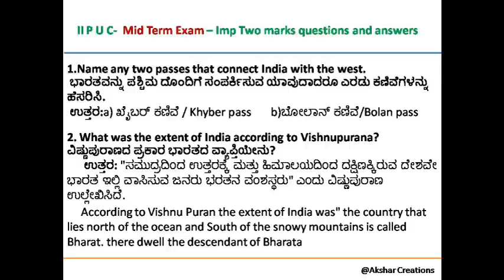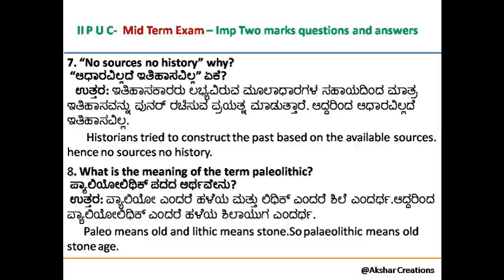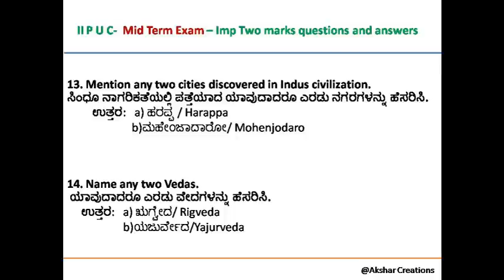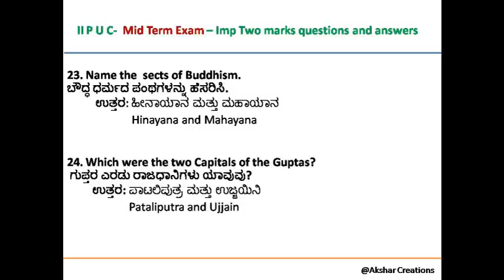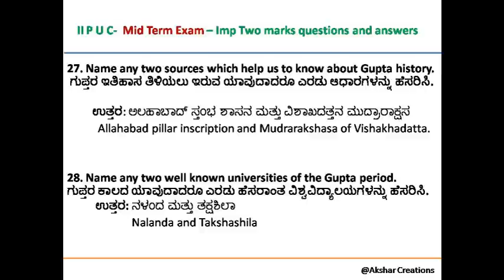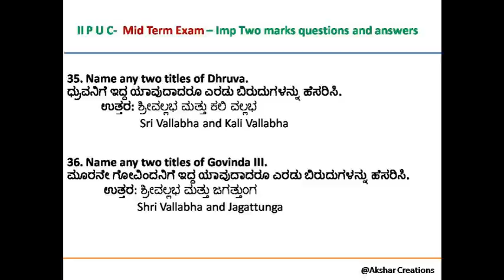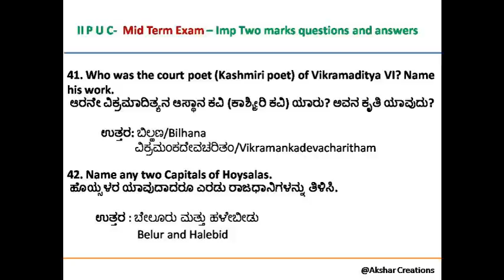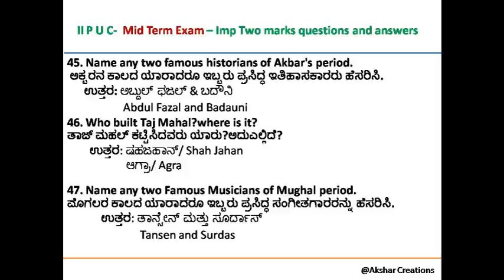II P U C - History - Two marks Questions for Mid term exam 2021-22-In Kannada and English medium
2ND PUC History - Two  marks Questions for Mid term exam 2021-22-In Kannada and English medium

Watch other Political Science and History Classes

Political Science class
Part 3 ಮಧ್ಯಂತರ ಸರ್ಕಾರ ಮತ್ತು ಪ್ರಥಮ ಸಾರ್ವತ್ರಿಕ ಚುನಾವಣೆ
Part 4 ದೇಶಿಯ ಸಂಸ್ಥಾನಗಳ ಏಕೀಕರಣ